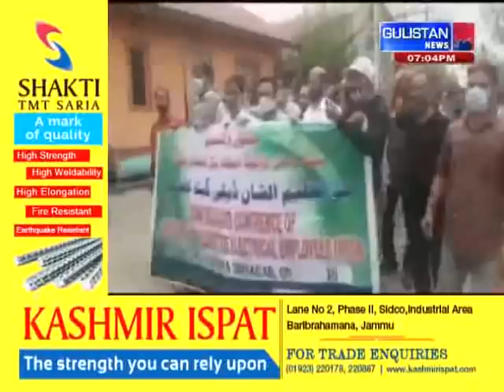Kashmiri Khabarnama ||Latest Update||Gulistan News